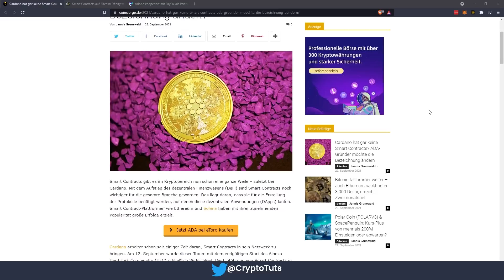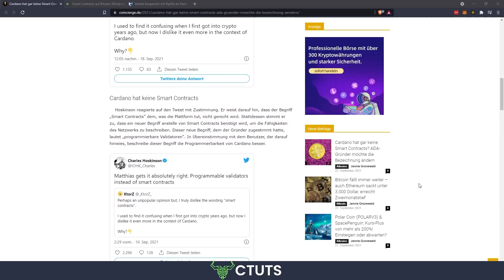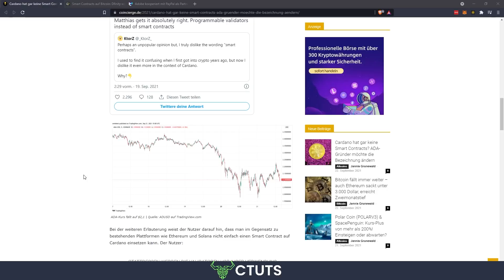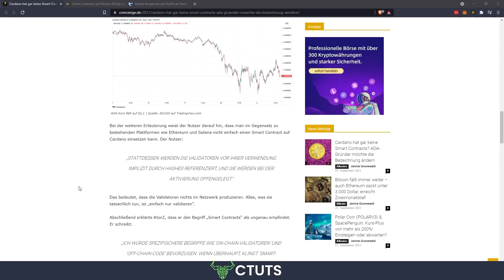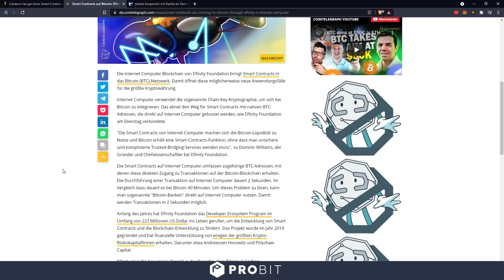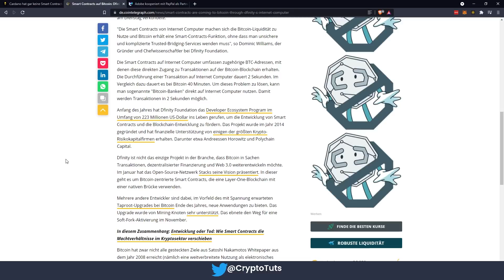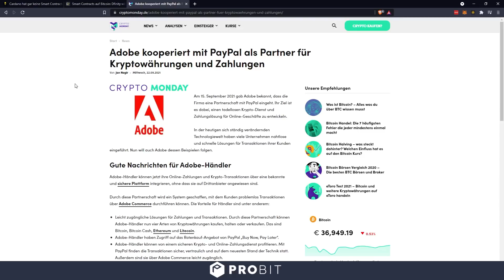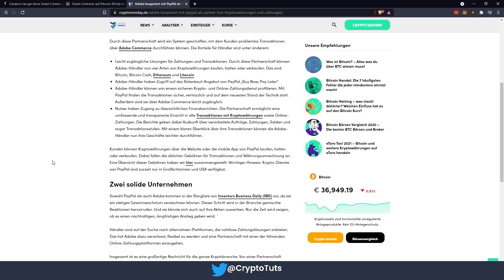Bitcoin Smart Contracts !? & Cardano (ADA) hat gar keine Smart Contracts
Bitcoin Smart Contracts, Cardano hat keine Smart Contracts & Adobe Partnerschaft mit Paypal